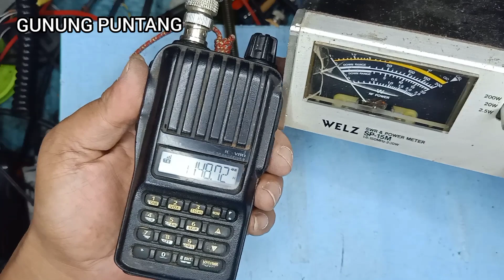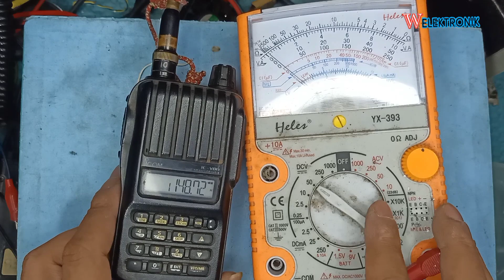cara ganti final radio ht icom ic v80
icom ic v80
cara setting frekuensi ht icom ic-v80
cara setting ht icom ic-v80
cara membuka kunci ht icom ic-v80
ht icom ic v80
cara setting radio icom ic-v80
radio icom ic-v80
how to set frequency on icom ic-v80
how to unlock icom ic-v80
icom ic v8000
icom ic v80 manual
cara setting icom ic-v80
harga ht icom ic-v80 second
cara reset ht icom ic-v80
icom ic-v80 antenna
icom ic-v80 accessories
antena ht icom ic v80
icom ic-v80 alcance
icom ic-v80 battery
manual book ht icom ic-v80
harga baru ht icom ic-v80
bộ đàm icom ic-v80
bateria radio icom ic v80
icom ic-v80 charger
setting channel icom ic-v80
cara reset icom ic-v80
cara membuka kunci icom ic-v80
radio comunicador icom ic-v80
radio icom ic v80 caracteristicas
cargador icom ic v80
configurar rádio icom ic v80
charger icom ic v80
cara scan frekuensi ht icom ic-v80
configurar radio icom ic-v80
como resetar o radio icom ic-v80
icom ic-v80 software download
icom ic-v80 programming software download
icom ic v80e
icom ic-v80e software
icom ic-v80e vhf
icom ic-v80e manual
icom ic-v80e vhf transceiver
icom ic-v80e price
icom ic-v80e user manual
icom ic-v80 manual en español
manual radio icom ic-v80 em portugues
battery icom ic-v80e
icom ic-v80e
icom ic v80 frequency
icom ic-v80 factory reset
icom ic-v80 for sale
setting frekuensi ht icom ic-v80
icom ic-v80-sport - icom ic-v80-sport vhf fm transceivers
ic final icom v80
cara mengubah frekuensi ht icom ic-v80
icom ic v80 gsmarena
icom ic v80 getar
harga radio rig icom ic-v8000
handy icom ic-v80
setting ht icom ic-v80
reset ht icom ic-v80
software ht icom ic-v80
how to program icom ic-v80
hướng dẫn sử dụng bộ đàm icom ic v80
how to reset icom ic v80
icom ic v80 vhf transceiver
icom ic v8000 manual
icom ic-v80 setting
icom ic-v8000 service manual
icom ic v80 lama
icom ic v80 login
icom ic v80 live
icom ic v80 line array
icom ic-v80
icom ic-v8
icom ic v85
icom ic-v80 manual pdf
icom ic-v80 modification
icom ic-v80 service manual
icom ic v80 user manual
icom ic-v80 speaker mic
cara menyetel ht icom ic-v80
manual icom ic-v80 español
manual radio icom ic v80
icom vhf transceiver ic-v80 manual
icom ic v80 new
icom ic v80 nusantara
icom ic v80 no sound
icom ic v80 original
icom ic v80 olx
icom ic v80 olx bandung
icom ic v80 ori
icom ic v80 original bekas
icom ic v80 o radio
icom ic-v80 programming
icom ic-v80 pdf
icom ic-v80 price
icom ic-v80 price philippines
program icom ic-v80
radio icom ic-v80 manual português
rádio icom ic-v80 manual portugues
radio icom ic v80 precio
icom ic v80 quality
icom ic v80 qd
icom ic-v8000
icom ic q7a
icom ic-v80 reset
icom ic-v80 review
icom ic-v80 range
setting radio icom ic v80
icom ic-v80 specification
icom ic-v80 squelch
icom ic-v80 software
icom ic-v80 sport
spesifikasi handy talky icom ic-v80
schematics icom ic v80
walkie talkie icom ic v80
วิทยุ สื่อสาร icom ic v80 t
icom ic-v80 unlock
user manual icom ic-v80
icom ic v80 xh
icom ic v80 xd
icom ic v80 xda
icom ic v80 xg
icom ic v80 xpress
icom ic v80 youtube
icom ic v80 yang bagus
icom ic v80 youth
icom ic v80 yamaha
icom ic v80 zen
icom ic v80 zone
icom ic v80 za
icom ic v80 zebra
icom ic v80 000
icom ic v80 00
icom ic v80 01
icom ic v80 18 inch
icom ic v80 100
icom ic-v86
icom ic v80 20
icom v80
icom ic v80 3d
icom ic v80 300
icom ic v80 500
icom ic v80 50
icom ic v80 5.1
icom ic v80 5.5
icom ic v80 600
icom ic v80 65
icom ic v80 60
icom ic v80 66
icom ic v80 68
icom v 68
icom ic v68
icom ic 78
icom ic-718
icom ic v80 80
icom ic v80 85
icom ic v80 88
icom ic v80 8 channel
v8000
v8000 icom
icom ic-v85
icom ic v80 90
icom ic v80 98